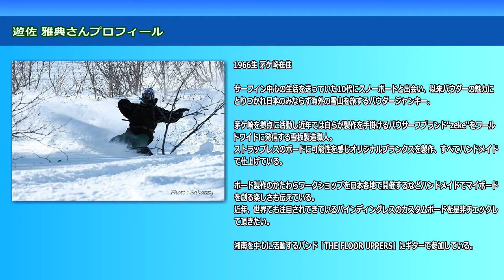内海利勝 LOVE&PEACE 同じ空の下から-2013年5月29日放送分 4/4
ナビゲーター エミィ松澤

▼ EMがつなぐ環境浄化のコーナー
NPO法人 地球環境・共生ネットワーク
芝 幸一郎さん

▼ コーナーゲスト
ふくしまFM うつくしまEMパラダイス パーソナリティー
今泉 静香さん

ふくしまFM 毎週月曜日 13:48－13:55放送

≪OUTDOOR今週のゲスト≫
Gentem Rider  / 雪板職人 / THE FLOOR UPPERS ギタリスト
遊佐 雅典さん